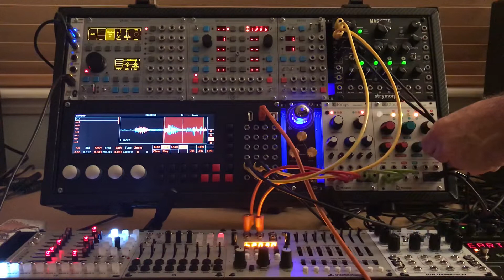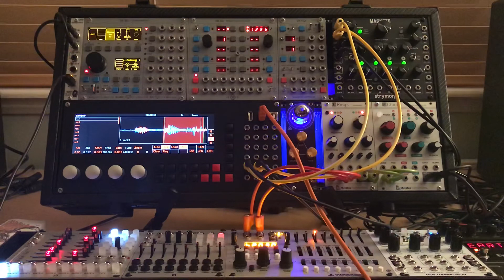Percussa SSP Rings Ambient Extended